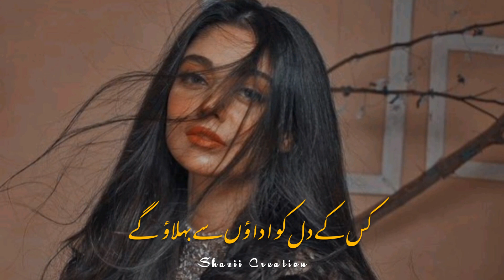Nusrat whatsapp status | nfak status | Nusrat Fateh Ali Khan status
Nusrat whatsapp status | nfak status | Nusrat status | Nusrat Fateh Ali Khan status

@nusrat @Nusrat Fateh Ali Khan
@KP Creation - WhatsApp Status  @Bao Rami Status  @Eagle Music Video Station  @Faraz Khan Status  @MIX STATUS 33
@T4 SAD STATUS